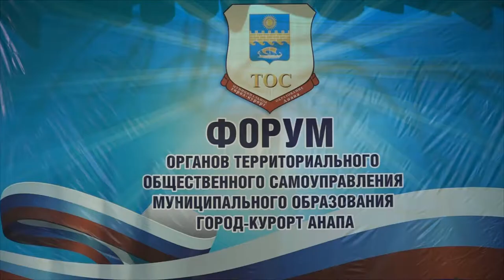В Городском театре состоялся форум органов территориального общественного самоуправления